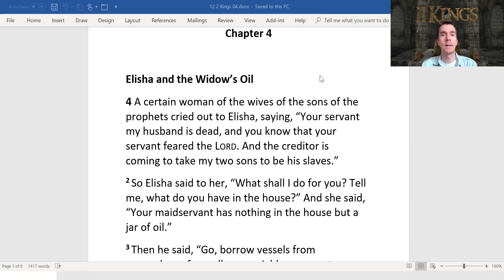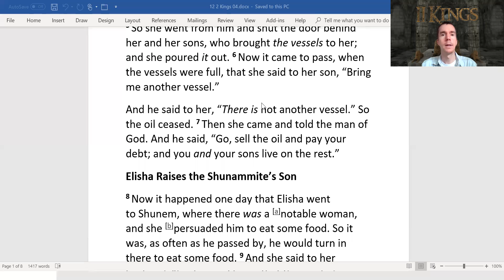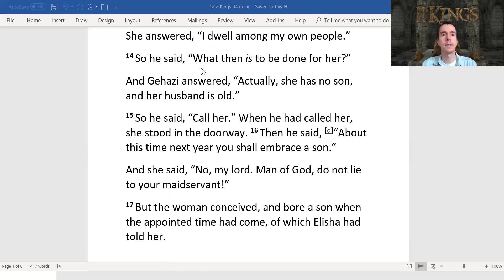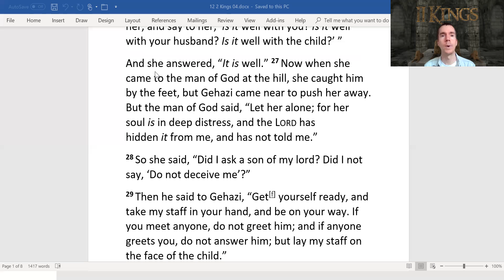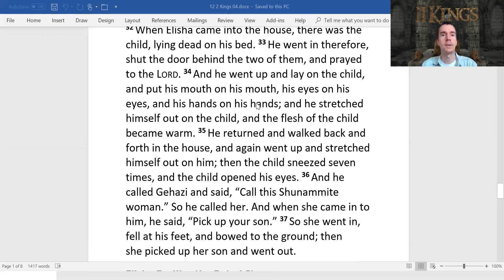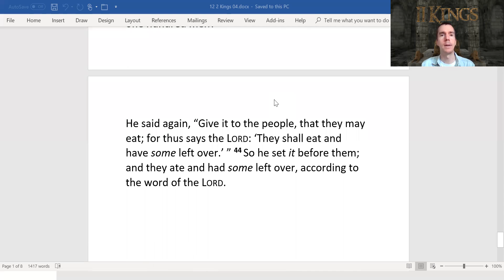2 Kings Chapter 04 Elisha' Miracles: The Widow’s Oil, Raising the Dead, Pot of Stew, Feeding 100 Men